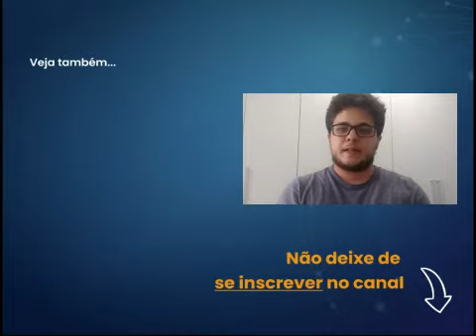Como a técnica da dupla evolutiva ajuda no amadurecimento?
A dupla evolutiva é uma técnica que tem como objetivo uma relação afetiva-sexual sadia a 2, sem os condicionamento como o casamento formal, idealização de almas gêmeas e o romantismo que são condições empregadas na nossa sociedade. Essa técnica ajuda muito no amadurecimento, pois ambas as pessoas vão refletir melhor sobre suas manifestações perante ao parceiro e as outras pessoas. No vídeo é aprofundado esses assuntos.

Extraído da tertúlia 5337 - Opção pela Adultidade Consciencial
Especialidade Automaturologia
Professor: Igor Martins
Para assistir a tertúlia na íntegra acesse:

Segue o link oficial para você, inversor ou inversora, participar do Censo Invexológico 2021

Princípio da Descrença: "Não acredite em nada, nem mesmo no que informamos aqui neste canal. O inteligente é fazer pesquisas pessoais sobre o tema."

Artigos do nosso site:

1 - O que é Invéxis?